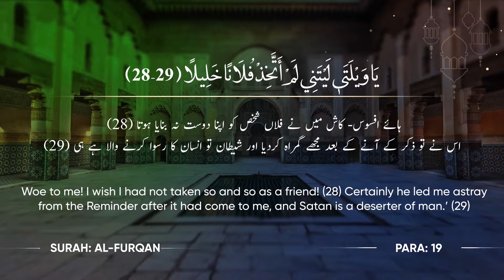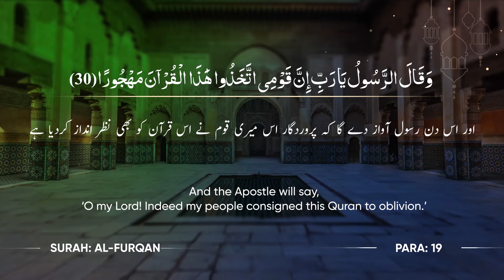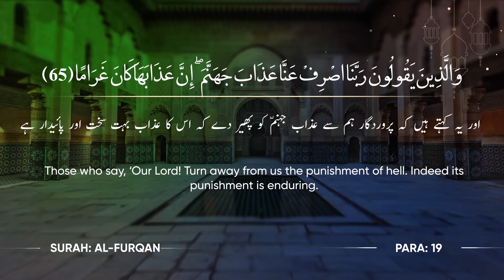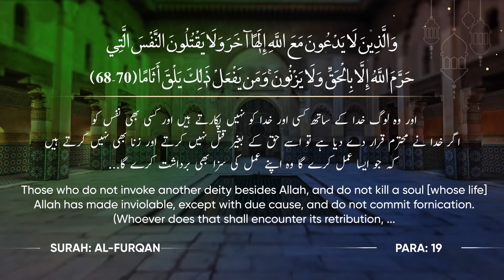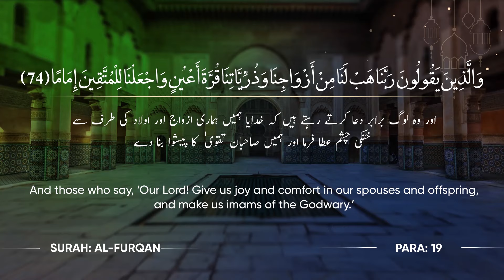1 Para 10 Paigham| Episode 19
Para 30 Day 308 | 7 Min with Quran | Tilawat with Tarjuma | Quran Urdu Tarjuma Allama Zeeshan Jawadi sb
Translator: Allama Zeeshan Jawadi sb
Audio Courtesy Quran Foundation Pakistan
Narrator: Janab Hussain Shaheed Mirza sb

Bank Name:  ICICI BANK LIMITED